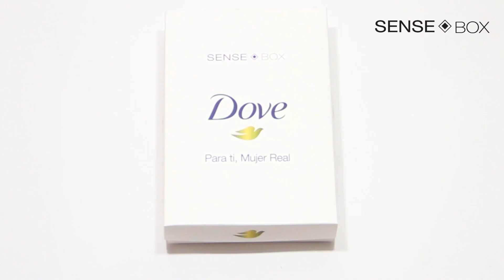Aniversario SenseBox!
Mil y mil gracias a todas y cada una de las mujeres que conforman este sueño! Hoy 16 de septiembre la comunidad de belleza más grande de Colombia está cumpliendo un año de ser fundada, compartimos un recuento de todos los productos y cajas que hemos enviado a nuestras suscriptoras.🎉💜🎈 Atenta a nuestras redes para que participes de las sorpresas que tenemos preparadas!